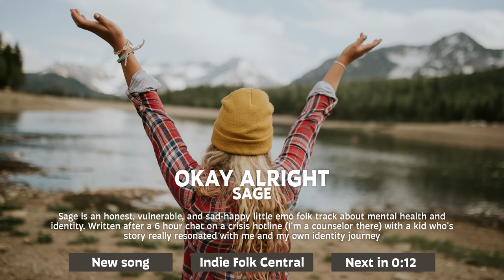New Indie Folk October 2022, Vol 3 (25 tracks/90 minutes playlist)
Discover the best new indie folk in this October 2022 music compilation! New songs from Alivan Blu & Twin Tacoma and personal favorites from Tay Oskee & Hollow Coves | indie, folk, acoustic, singer-songwriter | Spotify | Tracklist and info below… 👇

Dream away with a new selection of indie folk songs and let us know your favorite song!

Song submissions; feel free to submit your music on SubmitHub!

✨ Tracklist & artist info:

0:00 Indie Folk Central, discover the best new indie folk!
+ get free music downloads!

0:10 The Light The Heat - Sun Paints the Sea
🎧 NEW SONG, released September 30, 2022

3:13 Alivan Blu - Southern Sun
🎧 NEW SONG, released October 14, 2022

7:47 Jesse Taylor - The Sunniest of Days
🎧 NEW SONG, released October 7, 2022

11:50 Twin Tacoma - Simplest Things

14:22 Okay Alright - sage
🎧 NEW SONG, released August 26, 2022

17:57 Haquin, Brodie Barclay, Zaid Al-Nayazi - Lions & Witches

21:00 The Narrative - Little Boys Break Hearts

24:05 Tay Oskee - That Place
⭐ Five-star track!

28:41 Jesse Taylor - Coastline

32:58 Aaron Espe - Fall with You

36:29 Sofía Campoamor - 3 or 4

39:37 William Fitzsimmons - Distant Lovers

42:56 Cole Scheifele - Poems

46:36 Dave Thomas Junior - The First Few Drops of Rain

50:39 Last Year's Man - Wild, Wild Heart

54:31 The Light The Heat - Morning Light

58:01 Hollow Coves - Blessings
⭐ Five-star track!

1:02:11 Philip Jonathan - Chokehold

1:05:49 Cameron Alexander - This Storm
🎧 NEW SONG, released September 23, 2022

1:09:55 Cory Noah Mac - Magnolia Sunrise

1:14:04 Modern Crusoe - Mockingbird

1:17:50 Lauren Tyler Scott - I'm Nobody

1:22:12 Kyle Huskey - Edge of my Bed

1:24:49 The Potters - Hummingbird

1:28:06 Josh Lee Hamilton - Feels Like Fire